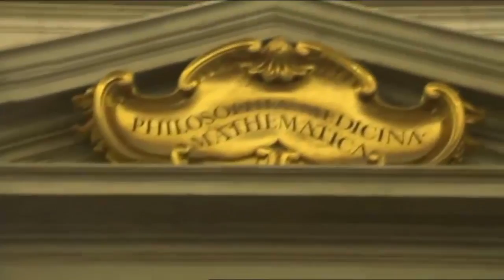I libri che hanno fatto l'Europa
"I libri che hanno fatto l'Europa" è il titolo di un'affascinate mostra organizzata dall'Academia dei Lincei a Roma fino al 22 luglio, nella sede dell'Academia.

"In un'epoca di grandi contraddizioni, caratterizzata dalla crisi economica, dall'instabilità politica, da guerre e flussi migratori, l'Europa deve ancora interrogarsi in maniera profonda sulla propria identità culturale.